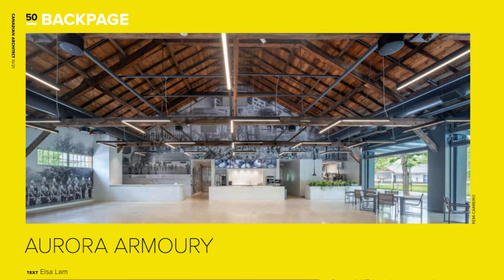2022 Paul Oberman Award for Adaptive Reuse: Aurora Armoury | Canadian Food & Wine Institute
For the transformation of one of Ontario’s oldest armouries into a vibrant culinary and community hub, the Aurora Armoury | Canadian Food & Wine Institute is the 2022 recipient of the Paul Oberman Award for Adaptive Reuse: Large-Scale